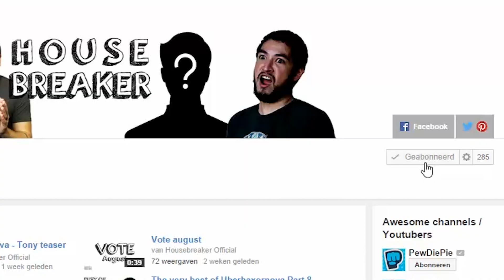The very best of Inside Gaming Part 3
Inside Gaming

Come for the Gameplay, stay for the sketches, office tomfoolery, and Inside Gaming Daily. Trust us. This is gonna get weird.

All original videos in order of appearance:

GLITCHED TO HELL! Ride to Hell Retribution Gameplay! Part 4!

ASSASSIN'S CREED UNITY! The Musical? - Q&A

NAZIS CAN'T DRIVE - Trials Fusion and UberSoldier 2 Gameplay

The music used in this video is made by myself and will be posted on my facebook page for 1 page like.

Inside Gaming owns every video used in this compilation, i fully support them and i hope u do as well, so leave a like, subscribe to them/me and comment if you are a true Inside Gaming fan!